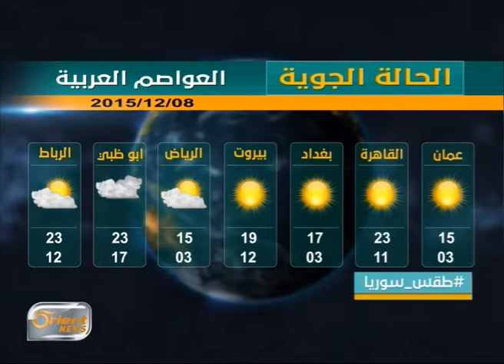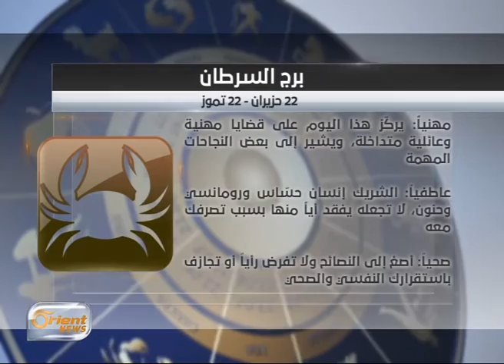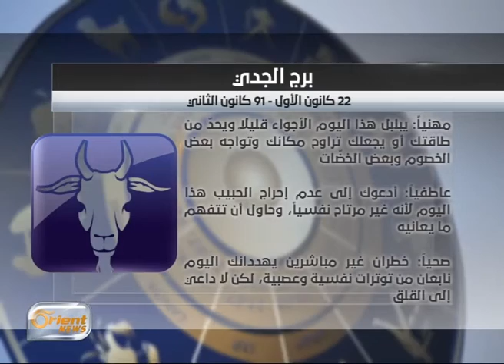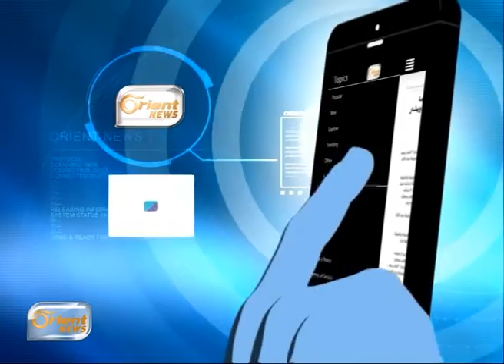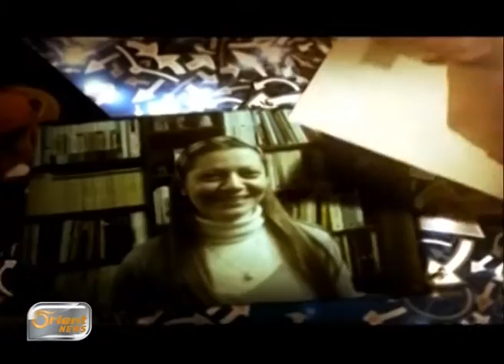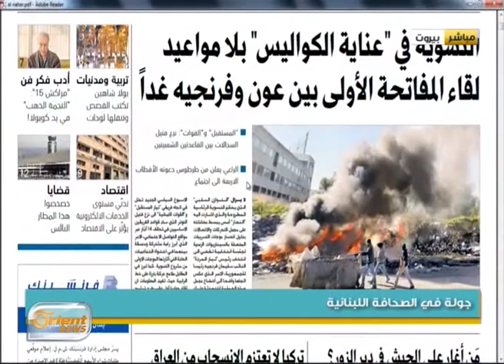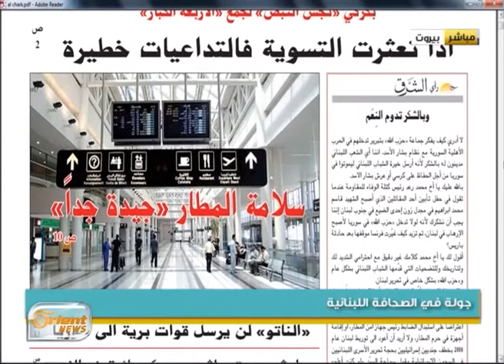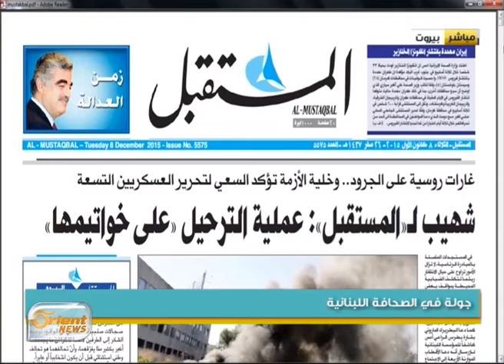جولة الصباح 8-12-2015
الطقس، الصحافة، الأخبار، الأبراج، والعديد من الفقرات المميزة ضمن حلقة جولة الصباح
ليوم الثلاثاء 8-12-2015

إعداد : فادي رياض، أسامة عيسى ، حمودة مكاوي
تقديم :  هاني موعد، فانيتا الزعبي
إخراج : هاني الرقاد
أورينت نيوز